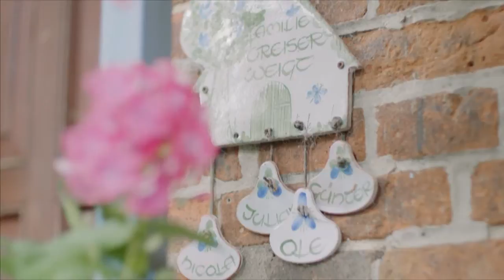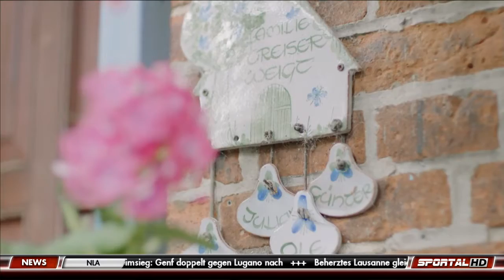The Hockey Week, 04.03.2015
Der Moderator Stefan Eggli begrüsst zur Premiere von "The Hockey Week" auf SPORTAL HD! Passend zu unserer "Hot Playoff Series" ZSC Lions vs. EHC Biel nehmen in der ersten Show EHCB-Sportchef Martin Steinegger sowie Silvan Schweizer (Redakteur Tages-Anzeiger) im Studio Platz. Fortan gibt es jeden Mittwoch während der Playoffs und der Eishockey-WM im Mai eine spannende Hockey-Show mit dem Experten Klaus Zaugg und anderen tollen Gästen.